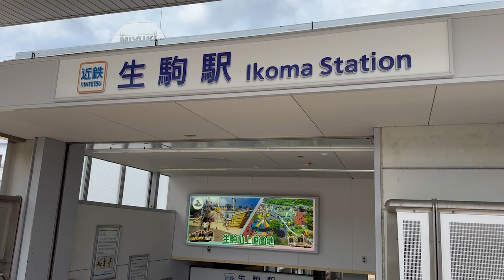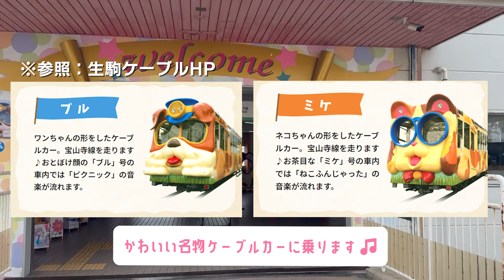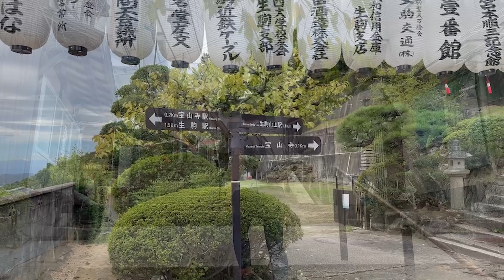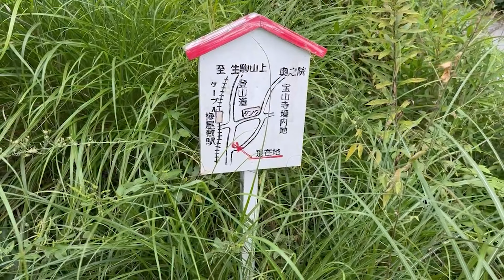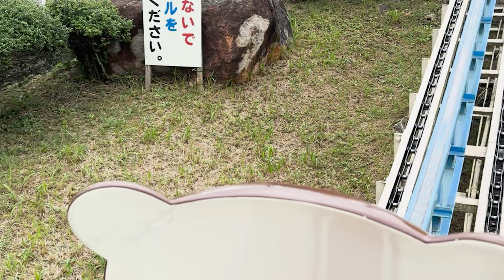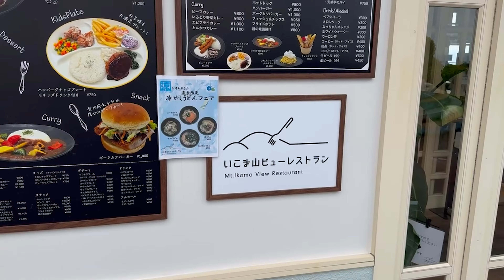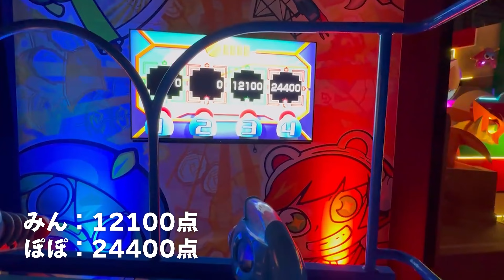奈良県側から生駒山をゆるハイキング！？遊園地で遊びまくった！【奈良県・大阪府】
初心者向けの低山を中心に登山情報をお届けしているぽぽみん夫婦です🙆‍♂️🙆‍♀️

今回は大阪府と奈良県にまたがる『生駒山』に奈良県から登ってきました！

【目次】
00:00 オープニング、今日のお山紹介
01:18 ケーブルカーで出発
02:32 宝山寺参道でランチ
04:18 宝山寺散策
08:31 生駒山遊園地で遊びまくる
10:59 名物「サイクルモノレール」で空の旅
13:02 日本最古の大型遊具「飛行塔」
14:00 急流滑りゴールドラッシュ・シューティングライド
15:45 ケーブルカーで下山してエンディング

▶︎ブログ（じっくり山の紹介を読みたい方はこちら）
ぽぽ（夫）みん（妻）2人合わせてぽぽみん夫婦です☺️
2020年に登山デビューし、初心者向け関西の低山の情報を発信しております。